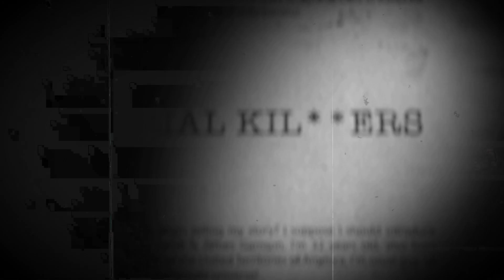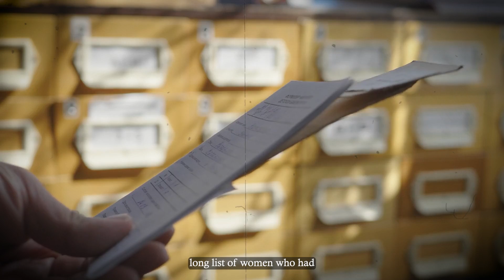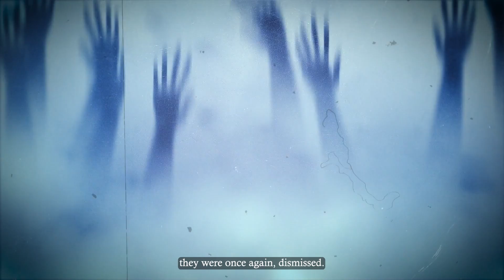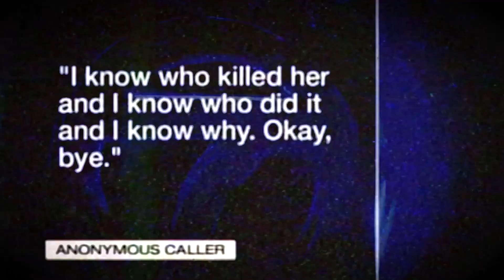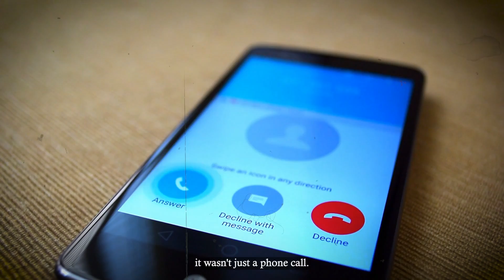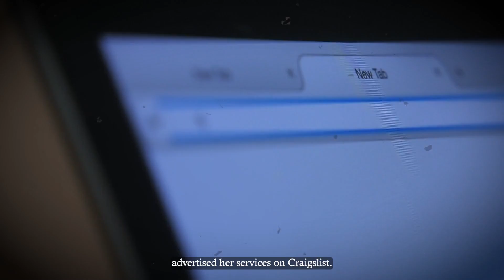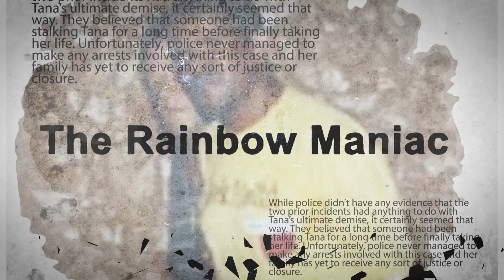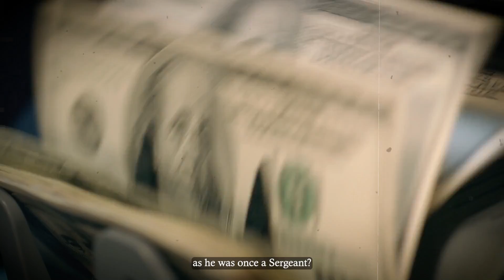Serial Killers Who Are Currently Killing & Never Got Caught